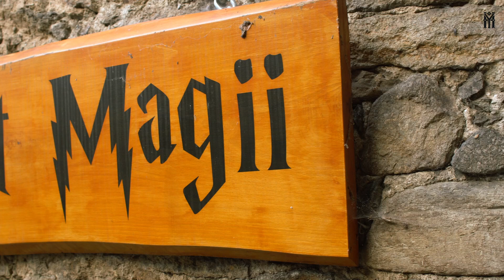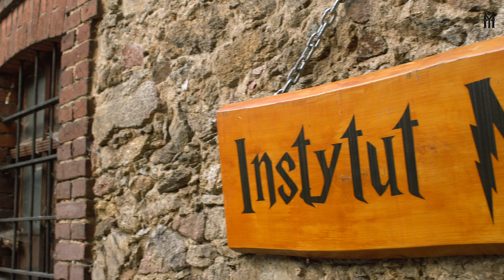ZAMEK CZOCHA - Twierdza Szyfrów czy może POLSKI HOGWART?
A dokąd prowadzi to tajemne przejście?

W dzisiejszym odcinku Hugo Yorck spotka się z dyrektorem Zamku Czocha Jarosławem Kuczyńskim.
Razem opowiedzą o niesamowitych przygodach, jakie czekają na młodych uczestników w murach średniowiecznego zamku, który przenosi ich do świata magii, pełnego tajemniczych zagadek! 🧙‍♂️🗡️ Dowiemy się, jak wygląda codzienne życie na kolonii fantasy, co wyróżnia Zamek Czocha jako lokalizację i dlaczego warto wziąć udział w takim niezwykłym wydarzeniu.

Zapraszamy do obejrzenia, jeśli marzysz o przeżyciu prawdziwej przygody jak Harry Potter, Percy Jackson czy Will Treaty, lub chcesz, aby Twoje dziecko mogło zanurzyć się w magiczny świat! 🌟